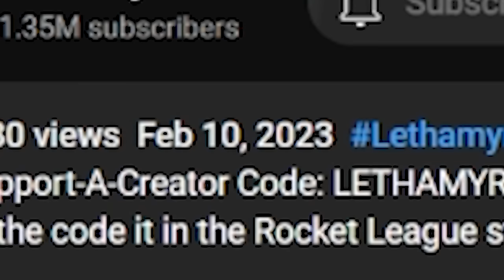The *NEW* IMPOSSIBLE 2-Player SSL GAUNTLET IS HERE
Check out: @FlitzRL

Camera Settings:
FOV: 110
Distance: 270
Height: 110
Angle: -4
Stiffness: 0.75